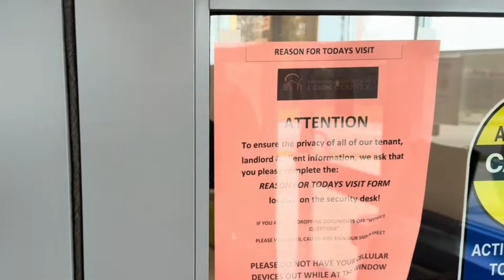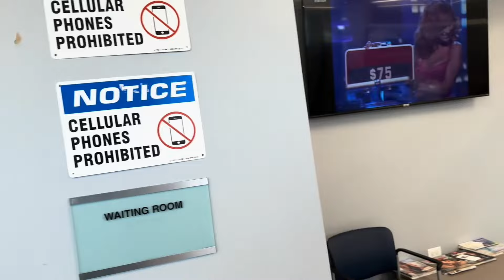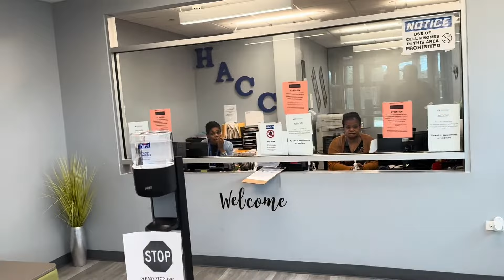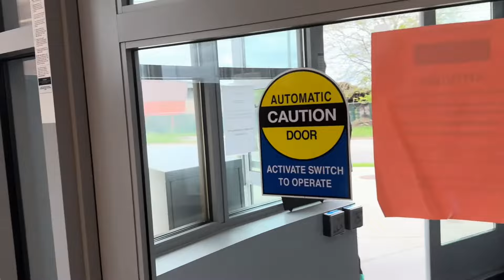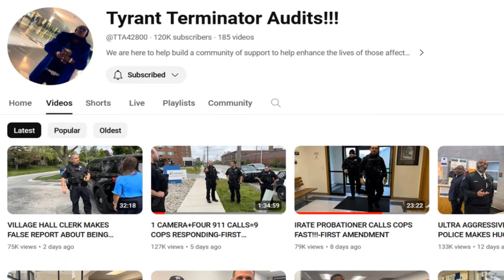Clueless Cops Try An Illegal Trespass But Get Owned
Clueless cops try an illegal trespass from public property but get owned when the 1st amendment auditor knows his rights. When cops don't know the difference between a policy and a law you know you're in trouble. Always record the police so when they act up and get owned you have the proof on your camera PINAC.